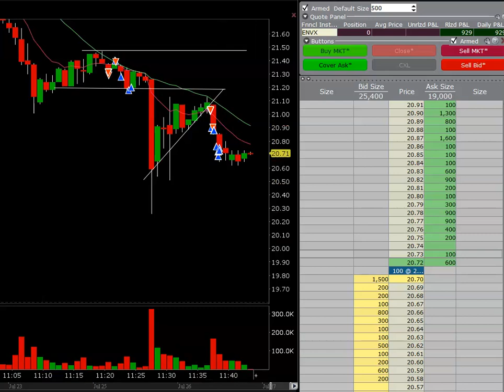$900 ENVX Text Book Short Pattern Day Trading.